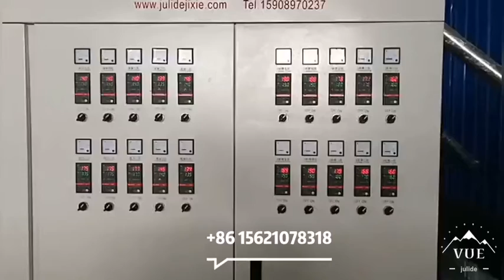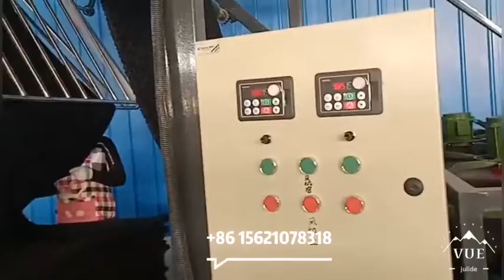COIL MAT MACHINE RUNNING IN CHINA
PROFESSIONAL PVC COIL MAT MACHINES FACTORY MANUFACTURER
QINGDAO JULIDE MACHINERY CO.,LTD
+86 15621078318